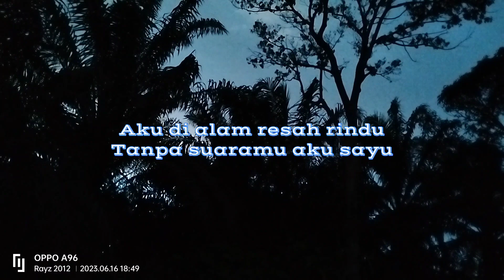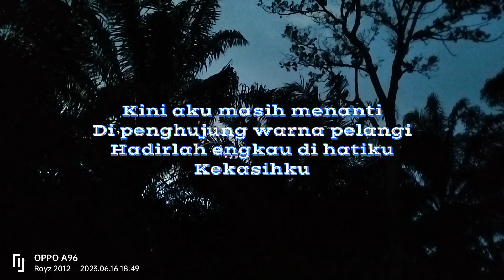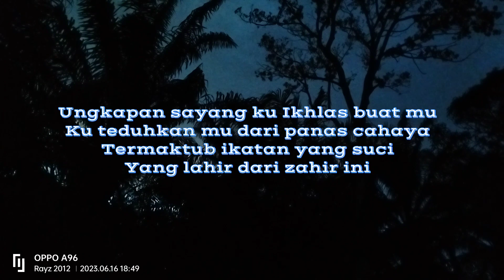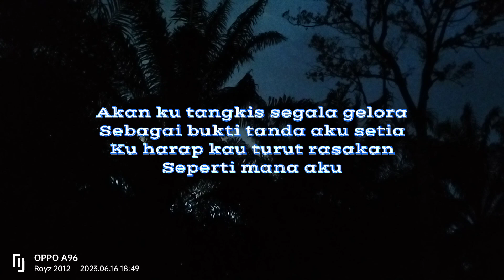PEARL - IKHLAS MERINDU (Lirik)